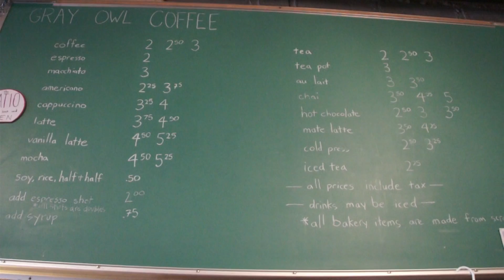Our Oklahoma - Gray Owl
Becca and Samantha venture to a local coffee shop in search of its mission statement.